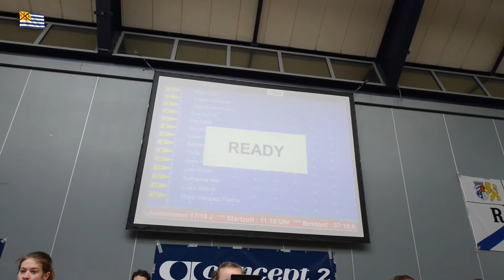9. Ergo-Cup Ludwigshafen: HRG-Team U19